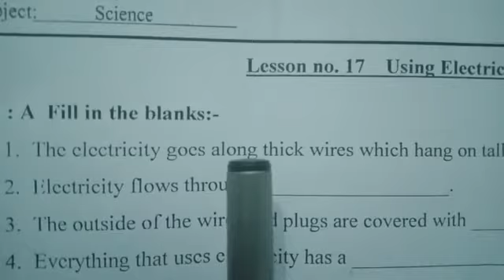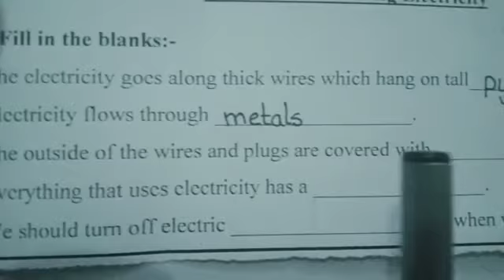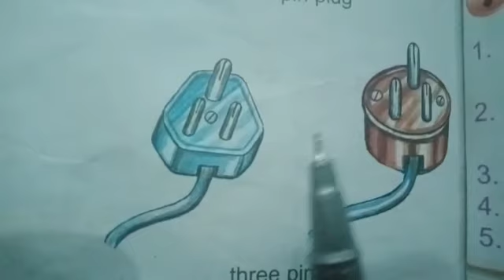Grade3 | Inspiring Science 3 | Chap13 | Part1 | Fill in The Blanks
Grade 3 | Topic investigating plants | part 1 | Inspiring Science 3